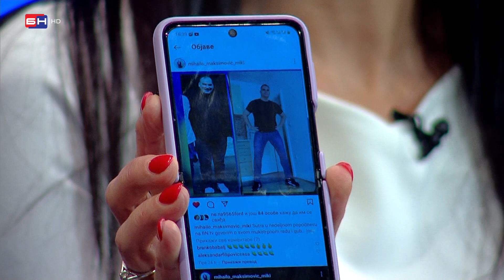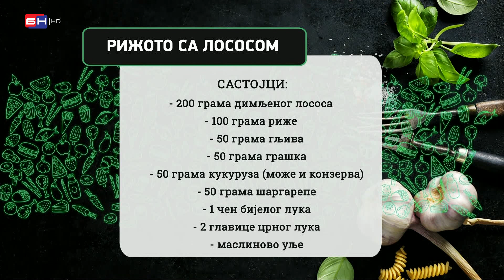Branko Babalj: Motiv za vježbanje treba da bude najviše zdravstvene prirode (BN TV 2023) HD